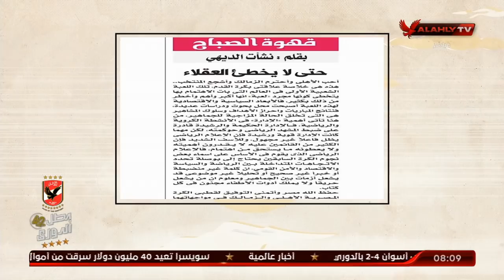مقالى ومقالوا | وحتي لا يخطئ أحد في العقلاء | ملك وكتابة